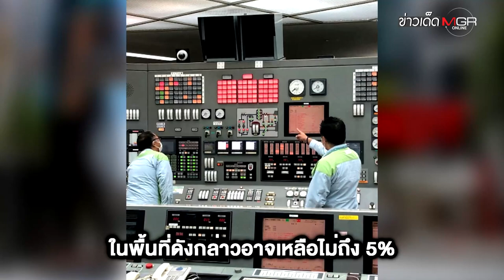TOKYO HOT ร้อนไวสุดในรอบ 147 ปี : ข่าวเด็ดแมเนเจอร์